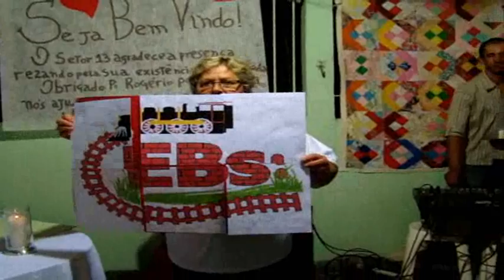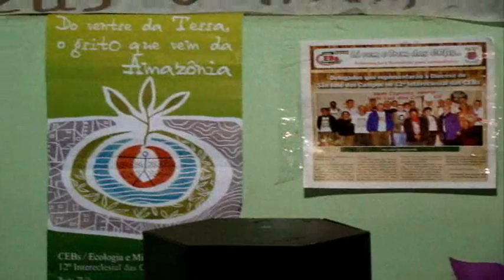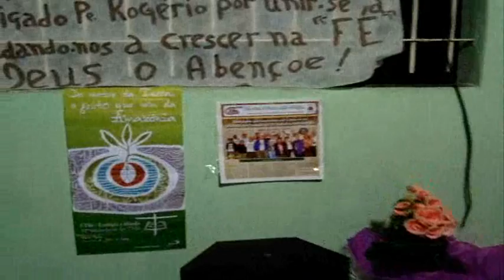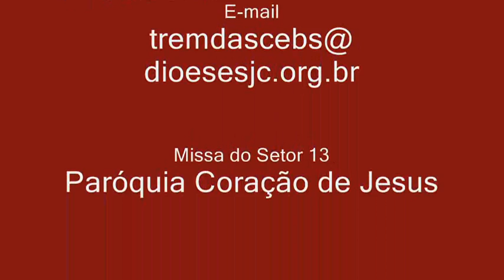Clip da missa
12º Intereclesial das CEBs 22 de junho